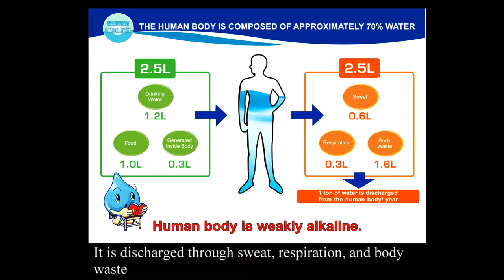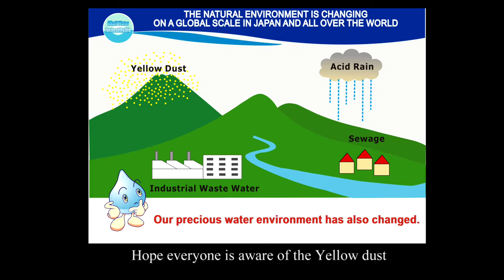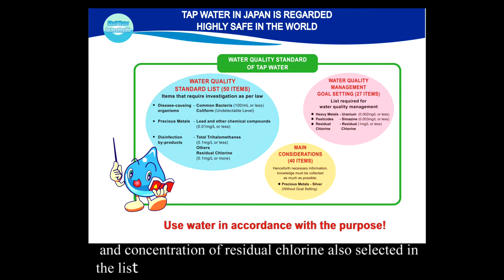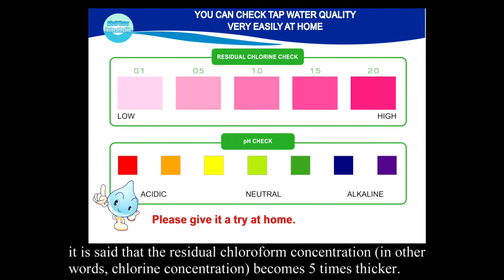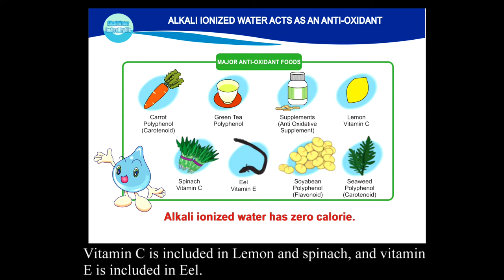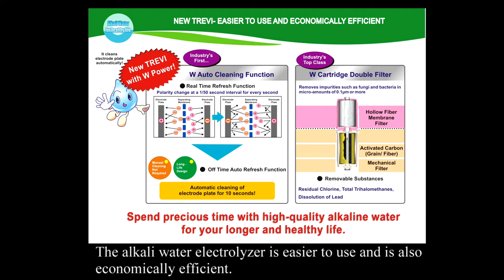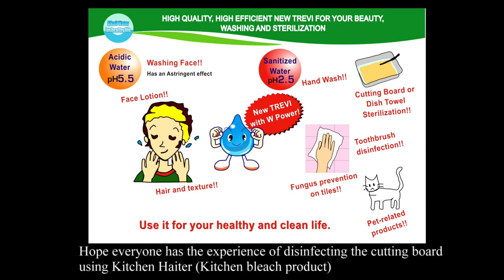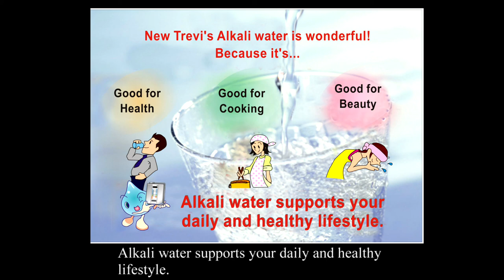Fujiiryoki Water Ionizer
Fujiiryoki Water Ionizers Made by Hitachi, fully made in Japan